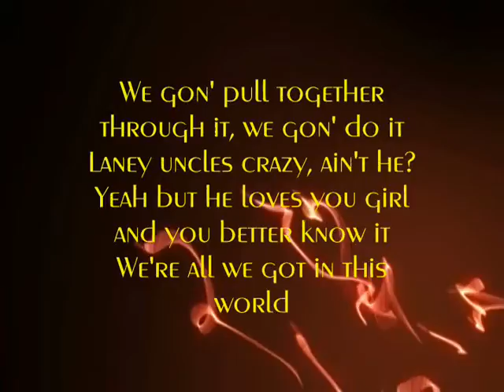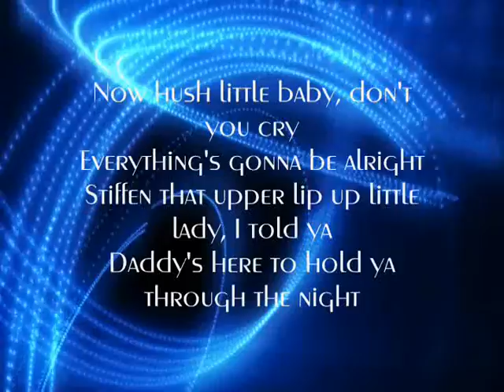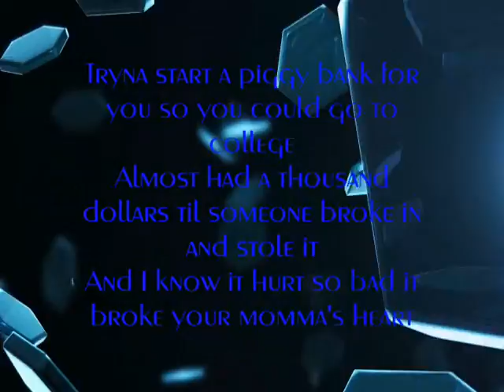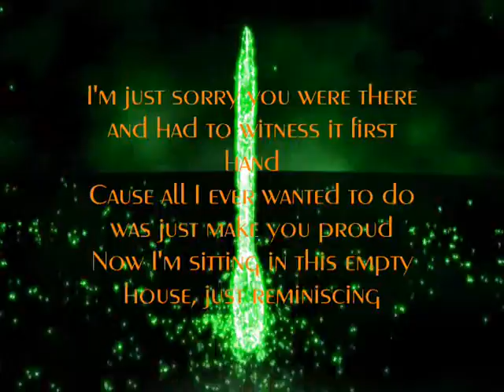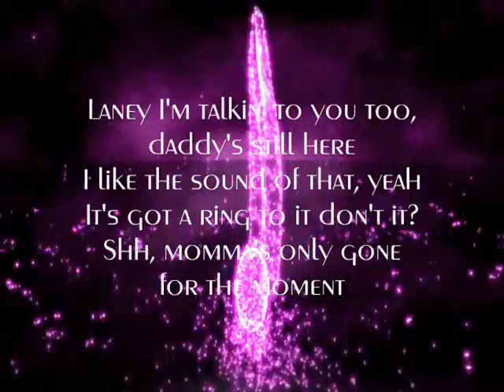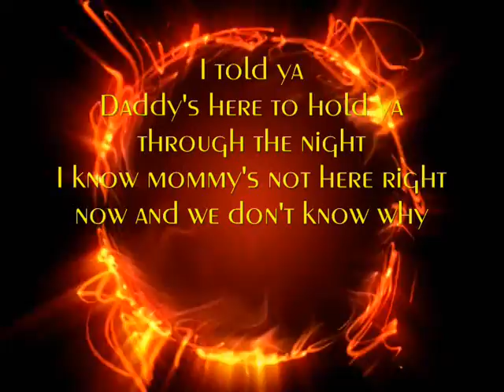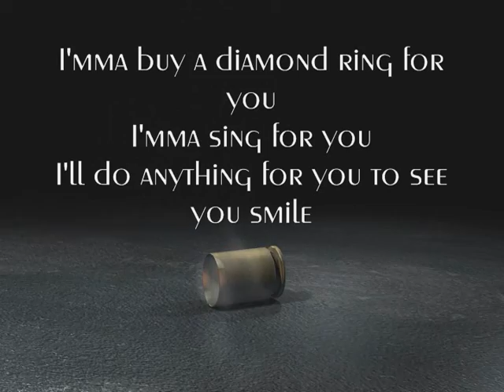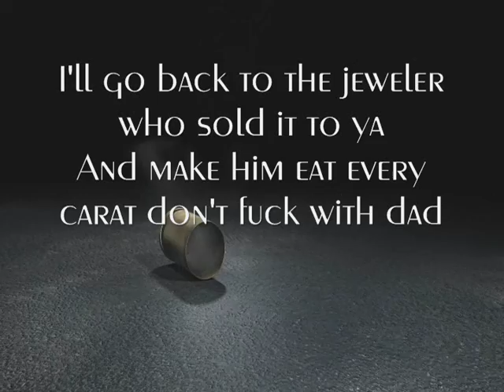mockingbird - eminem lyrics